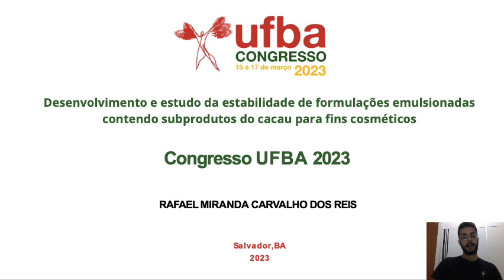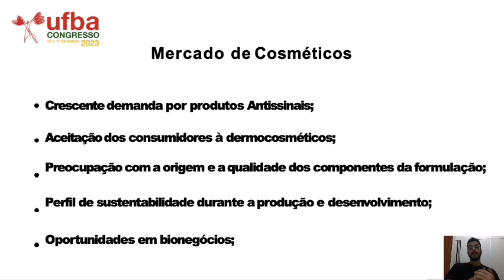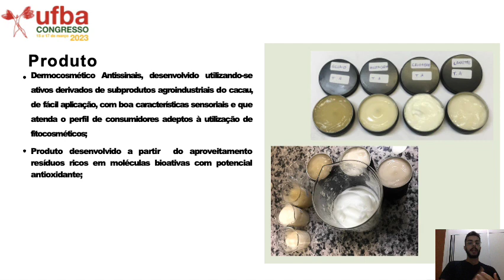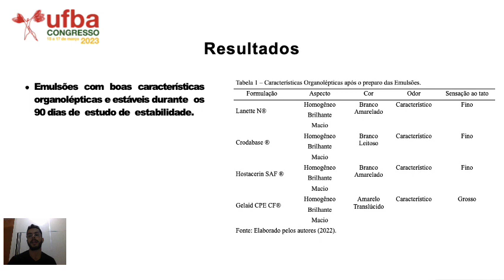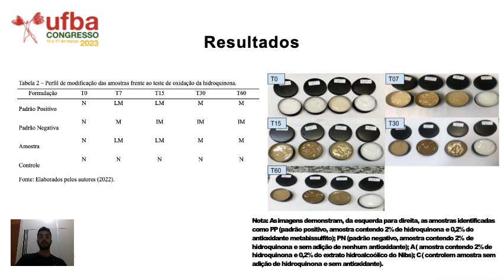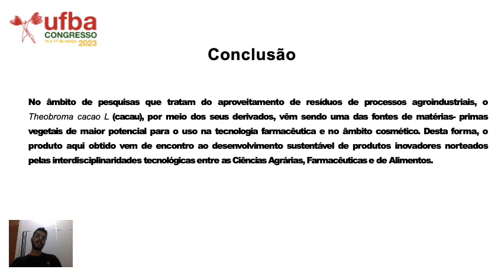Desenvolvimento de cosméticos com subprodutos do cacau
Desenvolvimento e estudo da estabilidade de formulações emulsionadas contendo subprodutos do cacau para fins cosméticos

Theobroma cacao#emulsões#antioxidante